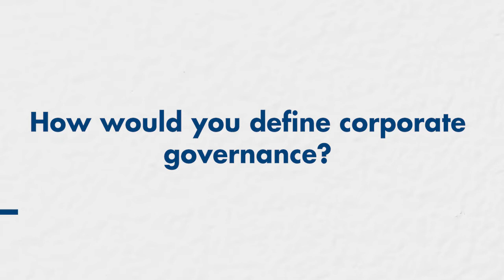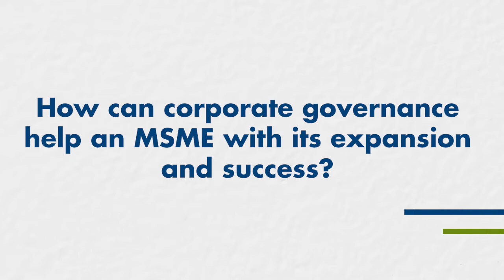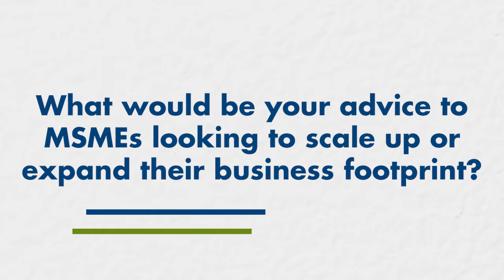Corporate Governance Fundamentals: Scaling Up with Good Governance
Watch the third video in our Corporate Governance Fundamentals series! Learn how to use corporate governance practices to help your small business scale upward from Dr. John Katsos, Associate Professor at the American University of Sharjah, in this short informative video!